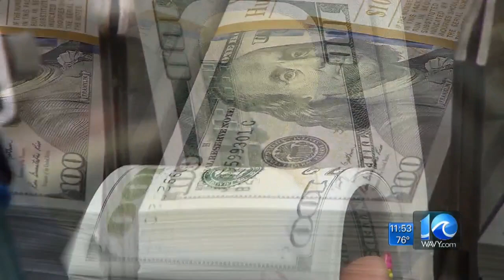Who actually qualifies for local government hazard pay?